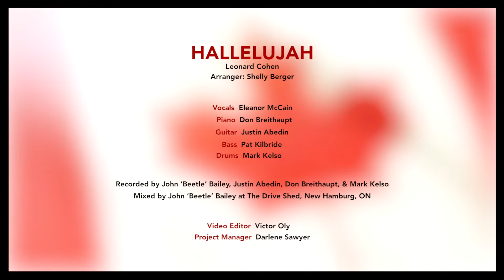Hallelujah | Virtual Concert by Eleanor McCain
Join Eleanor McCain at home while she performs Hallelujah from True North: The Canadian Songbook. Leonard Cohen’s Hallelujah is celebrated world-round and is a true iconic song in the Canadian repertoire. Please enjoy this intimate arrangement of an all-time classic.